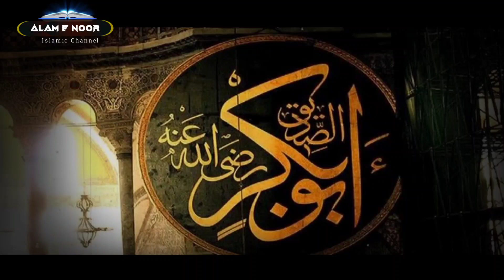हज़रत अबू बकर सिद्दीक ( रज़ि )की मां का इस्लाम कुबूल करना | Islamic Waqia | AN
Hazrat abu bakar siddique R.A ka Waqia
islamic Waqia
islamic documentry
allah ke Nabi
nabi e Karim ﷺ ka mojza
islamic morel story

Must watch...!!